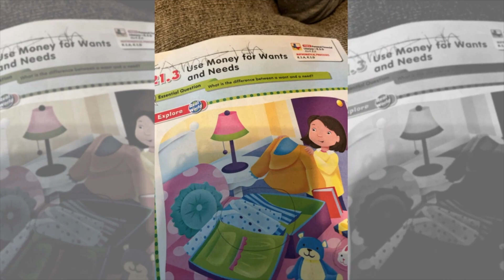Meaningful Math Moments at Home with Mrs. Dixon | Learning with a Real Working ATM Bank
I noticed that my son did not know the value of coins, and at his age, he does not have to know that. However, I wanted to teach him the skill through play. I saw this real working ATM bank at Lakeshore Learning, and I knew this would be the perfect "toy" to teach saving and the value of coins and dollars. In addition to using this ATM bank, we have also been spending time working through a 1st grade money level on ST Math. The ST Math level is challenging, but each day has gotten better as he can see how dollars and cents add up with his bank.